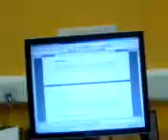mango dancing part 2...UNSEEN footage lmao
mango aka Ama doin wat he does best lmaoo nov 2007 broad street